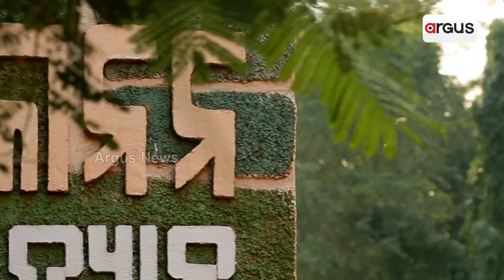Ae Ama Sundara Odisha | ବାଘ ପ୍ରକୃତିର ଏକ ଅମୁଲ୍ୟ ବରଦାନ | Tigers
ବାଘ ପ୍ରକୃତିର ଏକ ଅମୁଲ୍ୟ ବରଦାନ। ଆସନ୍ତୁ ବୁଲିଯିବା ଓଡ଼ିଶାର କେଉଁ କେଉଁ ସ୍ଥାନରେ ବାଘ ଦେଖିବାକୁ ମିଳେ...।